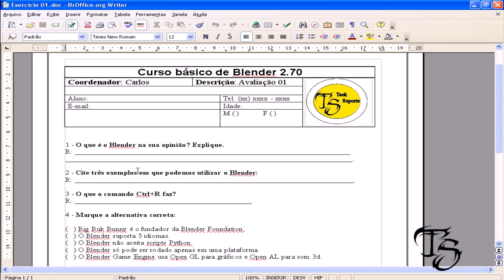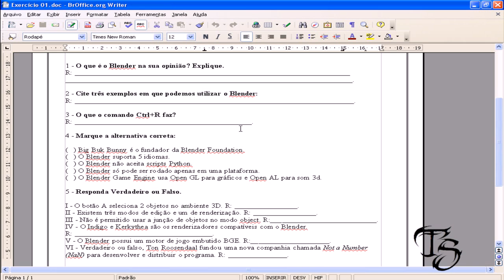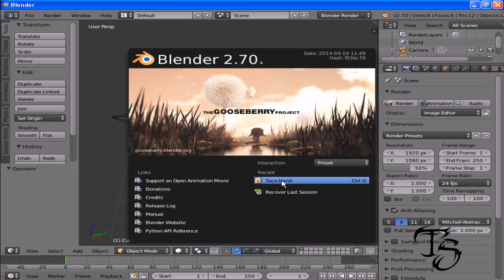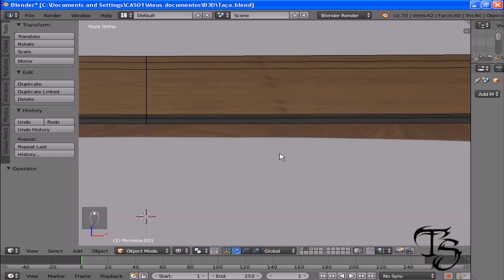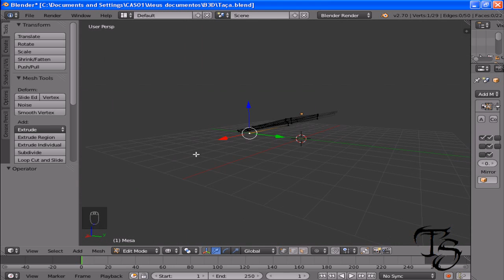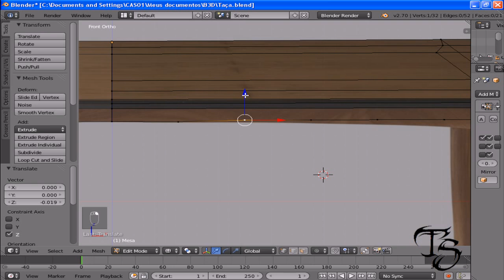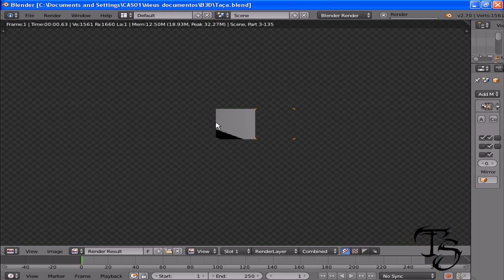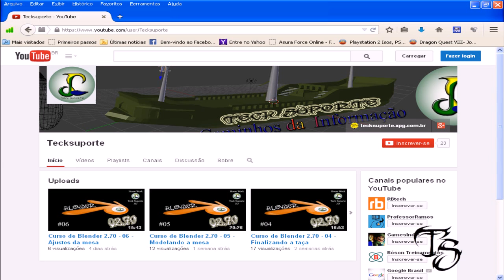Blender Tutorial Modelagem 3D para Iniciantes Estudo do Blender e modelando Objeto Mesa parte 3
Nesta série de modelagem3D vemos mais exercício sobre o Blender, e damos continuação na modelagem da mesa simples que estamos criando.

Nesta série estaremos abordando os estudos da Ferramenta Blender. Onde serão abordados estudos, atividades, exercícios escritos e conteúdos extras. Atividades, Testes, Revisões, Provas. Estes conteúdos são exclusivos do nosso canal.

Nosso curso oferece exercícios de questionários, testes e até mesmo provas escritas. O diferencial do nosso canal é abordar conteúdos escritos, para estudar em qualquer lugar.
Você pode baixar todos os exercícios, imprimir e estudar a qualquer momento.
Observação importante:

Alguns conteúdos de exercícios estão sob a licença Creative Commoms.
Você pode baixar copiar, compartilhar, divulgar, e até mesmo modificar. Não se esquecendo de dar os créditos de criação ao autor.
Caso modifique alguns dos arquivos, entre em contato para que possamos expandir o conhecimento.

Curso básico e intermediário de Blender.
Série Estudando o Blender: